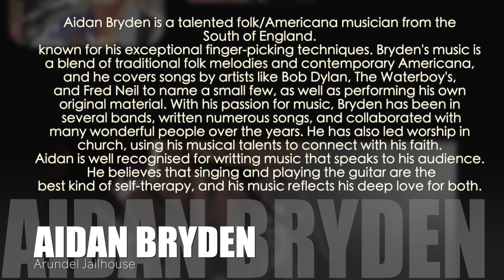AIDAN - PROMO | UNDERGROUND SESSIONS | 19TH MAY